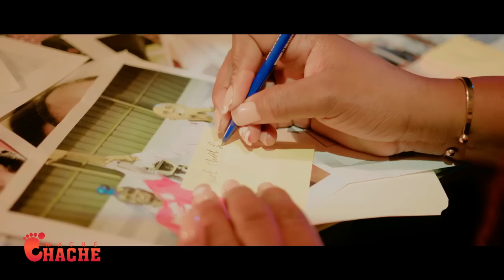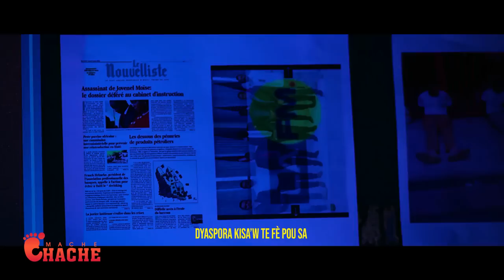5 gwo Aksyon Ki pase nan Antèman Liliane..Saw fè se liw wè..Prezidan Jovenel te pale Yo